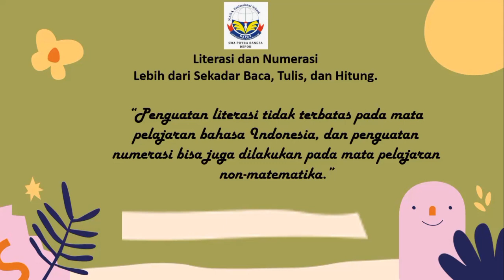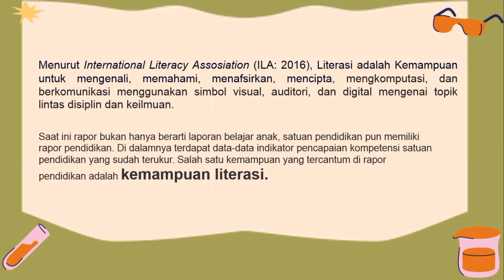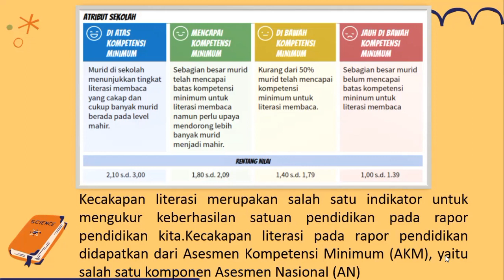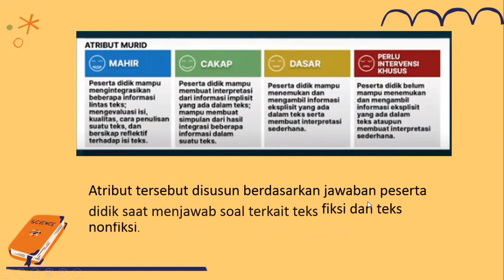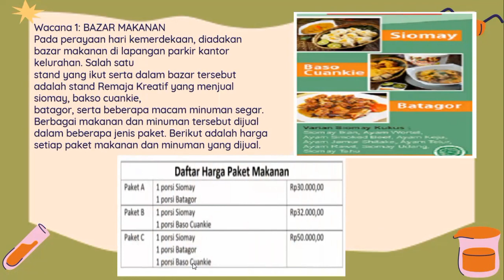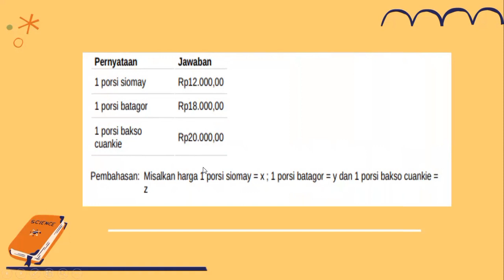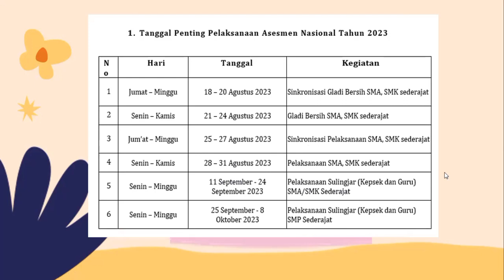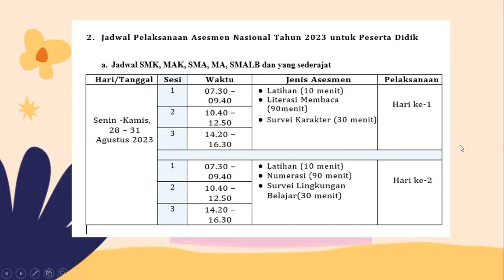Aksi Nyata Topik Meningkatkan Kompetensi Literasi di Satuan Pendidikan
Aksi Nyata merupakan aktivitas terakhir untuk menyelesaikan satu topik Pelatihan Mandiri. Aksi Nyata juga merupakan bentuk praktik pemahaman guru terhadap topik yang dipelajari dalam Pelatihan mandiri. Melalui Aksi Nyata, guru bisa mencoba mengimplementasikan teori yang telah dipelajari dalam Pelatihan Mandiri dan mendemonstrasikan pemahaman dan penguasaan materi. Video kali ini merupakan aksi nyata saya pada topil Literasi: Meningkatkan Literasi Murid dengan judul Meningkatkan Kompetensi Literasi di Satuan Pendidikan.
Channel ini berisikan sholawat, Nasyid, dan  seputar pendidikan atau pembelajaran , yang insyaAllah bermanfaat untuk sahabat semua.
Terimakasih bagi para sahabat yang sudah Subscribe, dan bagi yang belum silahkan disubscribe , sebelumnya dilihat salah satu videonya terlebih dahulu minimal 3 menit atau setengah dari durasi waktu video agar tidak dianggap spam.
Mari kita jalin silaturahmi dengan cara saling mengunjungi agar dilancarkan Rizki dan dipanjangkan umur kita..Aamiin Yra.